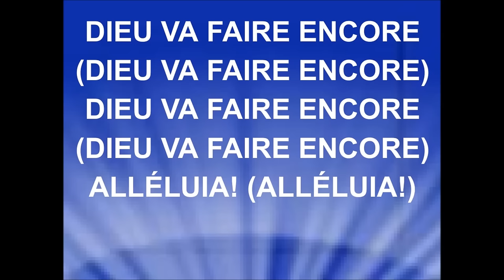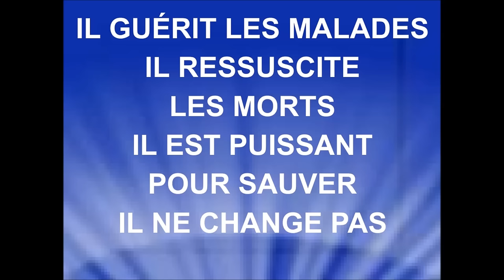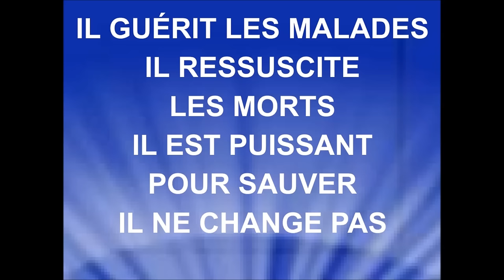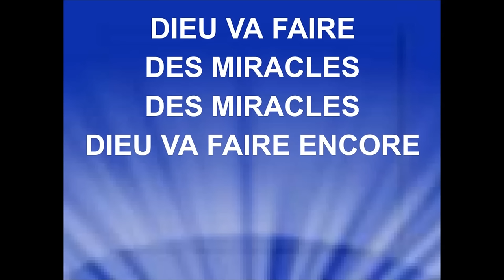DIEU VA FAIRE ENCORE - Tchouva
TCHOUVA